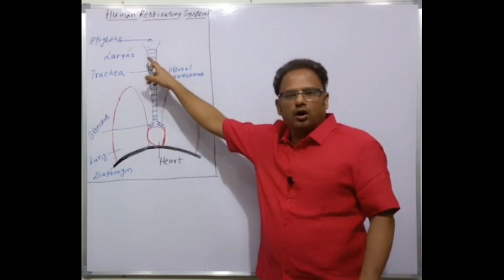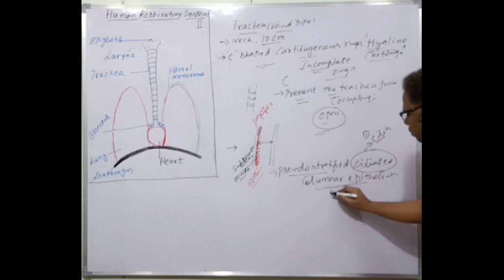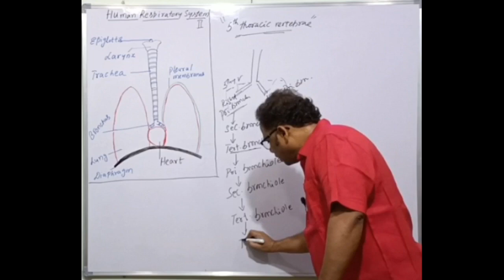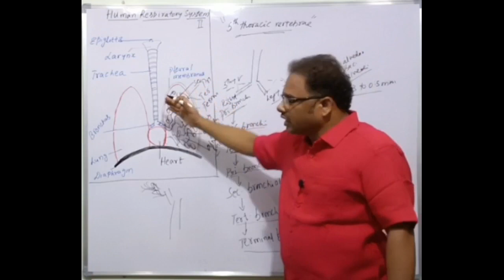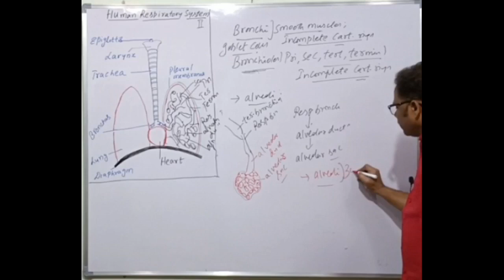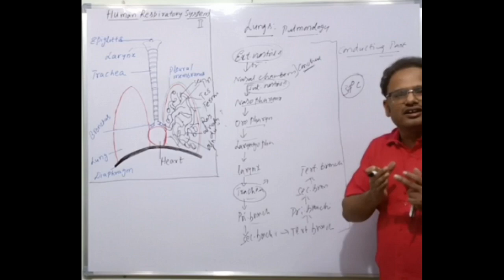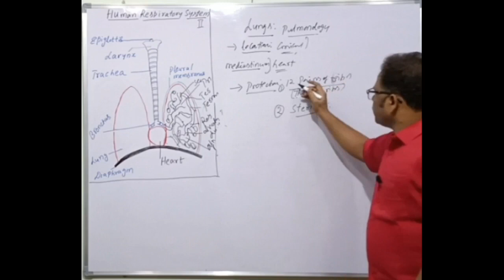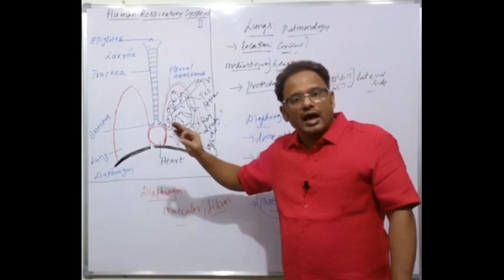NEET DOCTORS' SERIES| BREATHING & EXCHANGE OF GASES 04| HUMAN RESPIRATORY SYSTEM PART 2